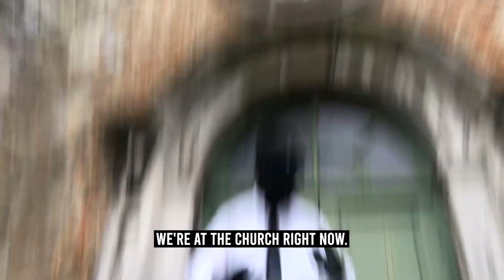Munch 🍩 | Episode 15 - Karwan (Edgware)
Today, Mr. Munch & the Munch Bunch check out Karwan, up in Edgware.

So, what exactly is Munch?

Munch is a common term used to describe the sound that is heard when food is chewed. However, it is a less commonly-known fact that the word originated from Mr. Munch himself; the name which the word derives itself from.

Once known throughout all the lands,  his name wrought fear onto all those who opposed him, & hope to those close to him, until one day he vanished, soon forgotten by the sands of time.

Now he has returned, to take back what is rightfully his, and to once again endeavor to enlighten the world...

One munch at a time.

𝐓𝐢𝐦𝐞𝐬𝐭𝐚𝐦𝐩𝐬:

0:00 Subscribe
0:35 Intro
0:58 Mr. Munch's Review
1:33 Sam's Review
2:13 Ibrahim's Review
3:34 Foreshadowing
3:50 Bloopers